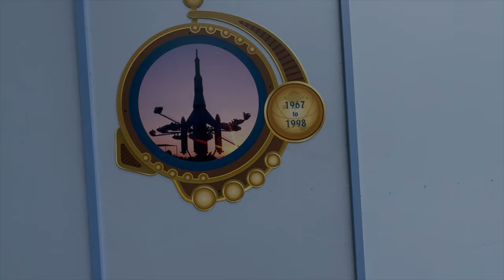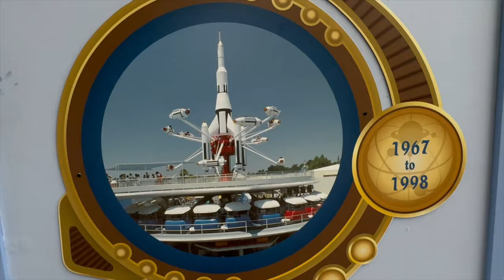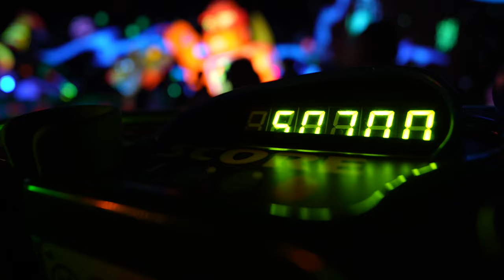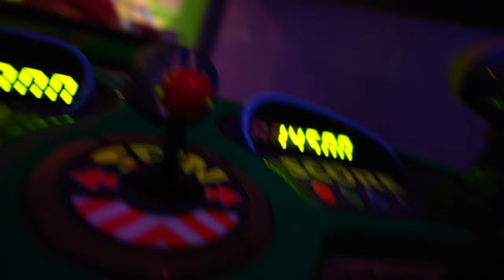Mission Breakout First time! This video didn’t suck from Disneyland VLOG! 😃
🎥 Chapter Markers:
0:00 Intro and Ariel
1:31 Main Street USA
4:17 BuzzLight Year
5:48 California Adventure Guardians Que
9:01 Mission Breakout! Tears and all
12:14 Spiderman Web Slingers Ride
14:46 Heading back to Disneyland for more